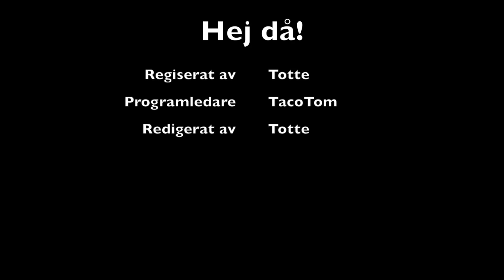Torsten bakar (Torsten is baking) (smarigga måltider)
Video in swedish. Subtitles may come soon...